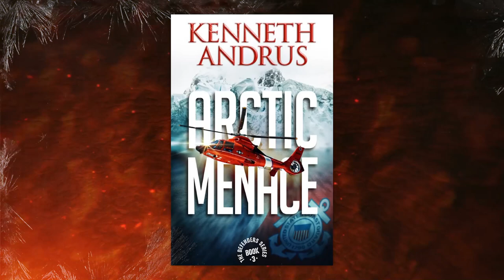Arctic Menace Trailer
A Chinese sub in American waters. Rare earth elements every nation wants. Can Parkos overcome treason at the highest levels of the American government and prevent an environmental disaster?

National Security Analyst Nick Parkos, still recovering from his wounds from the Amber Dawn incident, uncovers a plot to control the U.S. supply of rare earth elements vital to its military-defense systems. Teaming with former Navy SEAL Geoffrey Lange, he travels to Cape Lisburne, Alaska, to investigate. What he doesn’t know is that a foreign mastermind is actively working behind the scenes to discredit him and hide the truth.

The situation soon escalates, and Parkos fears the foreign power will explode a radioactive radiation dispersal device in Alaska, killing hundreds, contaminating the Noatak National Park, and making the rare earth element deposits unobtainable. With time quickly running out, Parkos puts his life on the line to stop them from detonating the bomb. With the security of the country in the balance, Parkos stares into the face of his greatest challenge.

Kenneth Andrus’ third Defenders novel is a thrilling roller-coaster ride based on his expert knowledge of the current military-political world. If you like breathtaking action based on real-world scenarios, you won’t want to miss Arctic Menace.